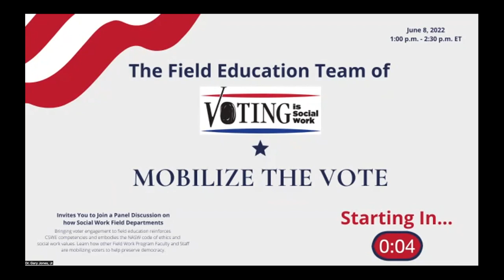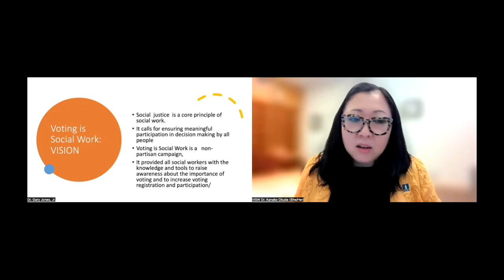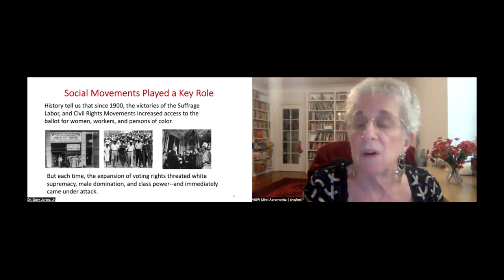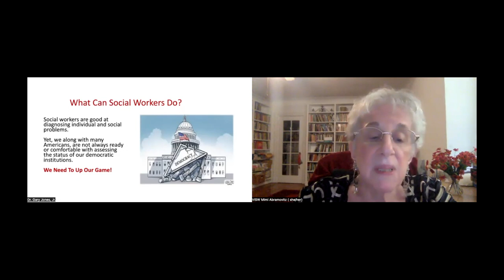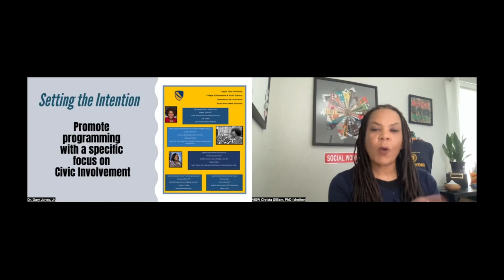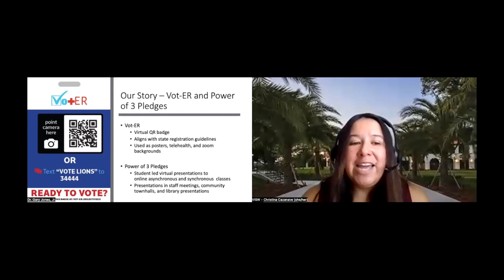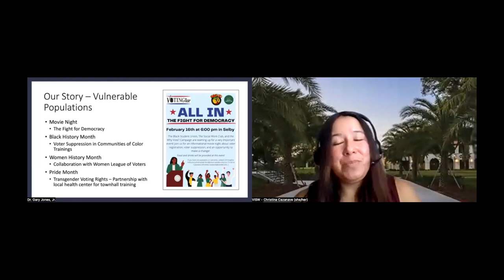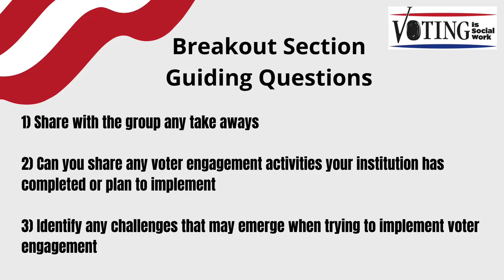Voting is Social Work - Field Education Team: Mobilize the Vote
Bringing voter engagement to field education reinforces
CSWE competencies and embodies the NASW code of ethics and
social work values. Learn how other Field Work Program Faculty and Staff are mobilizing voters to help preserve democracy.